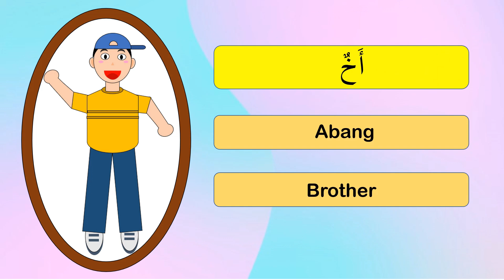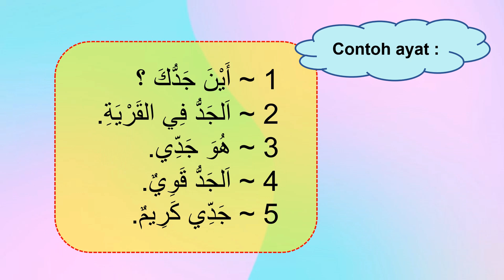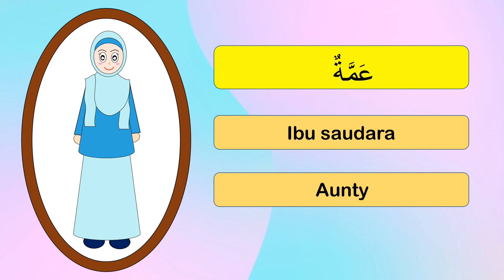EKAMUS BAK3012 Tajuk: Keluarga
Video ini adalah tugasan individu pelajar bagi subjek Bahasa Arab Komunikasi 1 (BAK3012).
Sebarang kesilapan penggunaan bahasa diharap dapat dimaafkan.